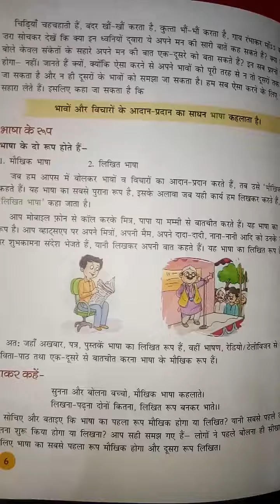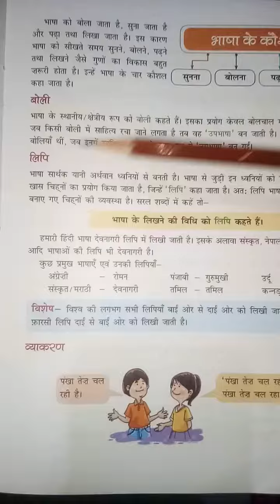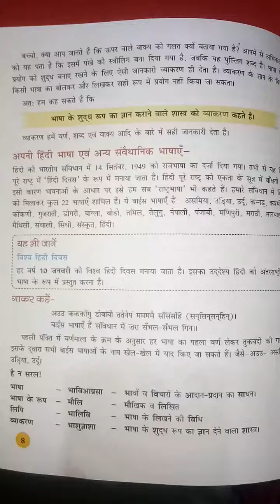8/04/2021,Class 6th,Hindi language,L-1